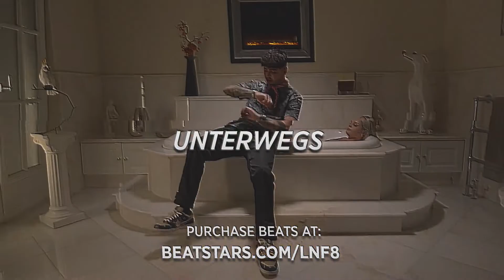[FREE] KALIM x LUCIO101 x NGEE Type Beat | 🌃 UNTERWEGS 🌃 | 2021 Rap Instrumental (Dark)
prod. by lNf8

❗ IMPORTANT ❗

If you have trouble downloading the Files write an e-mail to so we can send you the Files afterwards. (Buying Proof is necessary)

- LNF8 maintains full ownership of the instrumental.
- Must credit In The Title "Prod. by LNF8 "